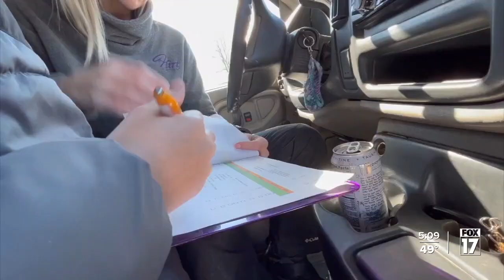'Dreams will come true': 13-year-old in Byron Center launches pickup dog-walking business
A 13-year-old in West Michigan has launched his first business after investing in the purchase of an old miniature school bus.